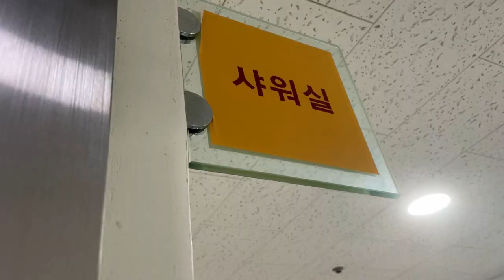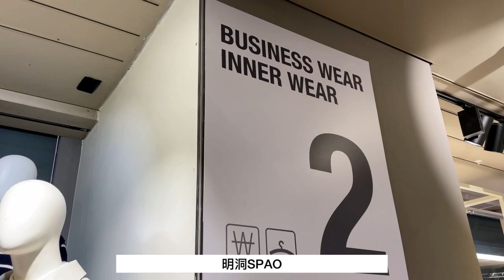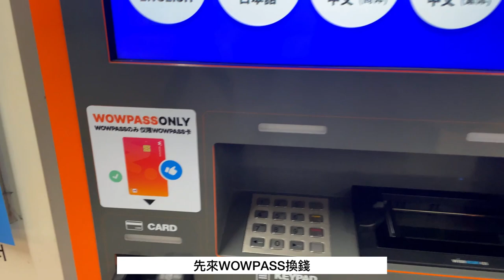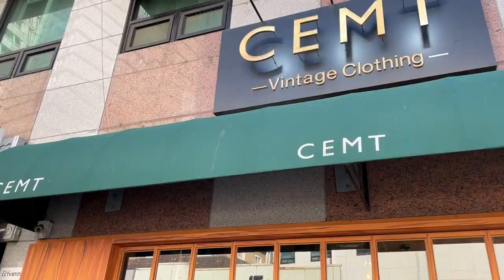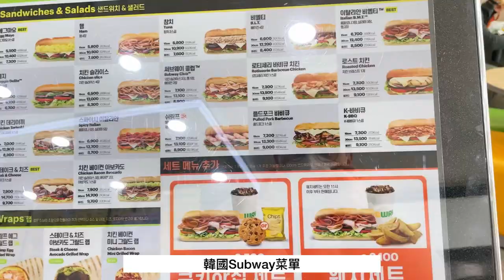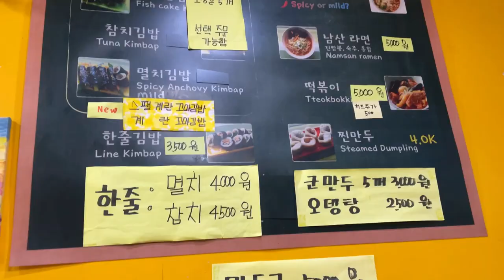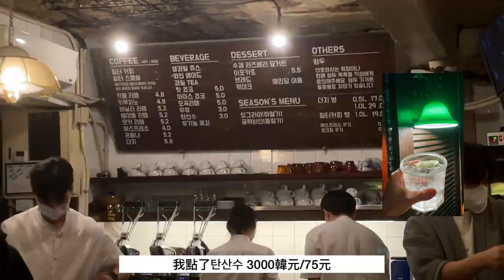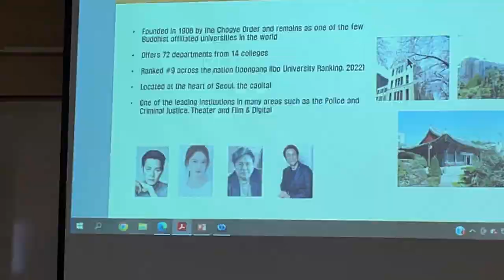【韓國東國大學交換學生Vlog】 開箱忠武路宿舍 CP值超高的廣藏市場棉被 東廟古著挖寶去！超美的復古咖啡廳 韓國Subway特色套餐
0:08 宿舍入住
1:38 廣藏市場
2:02 SPAO
3:28 東廟市場
5:03 弘大
5:53 SUBWAY
7:03 惠民堂咖啡廳
8:19 交換生OT